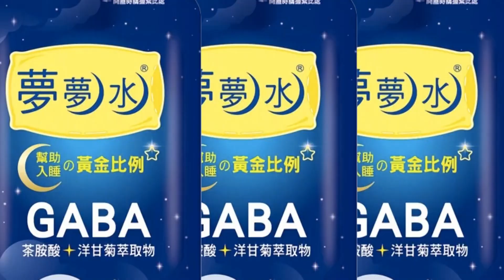【每日必看】高雄林皇宮高檔Buffet突收攤 竟改夾娃機夾美食 20230411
高雄林皇宮高檔Buffet，多達500道菜色吃到飽，要價一千出頭，曾是高雄最貴Buffet，卻無預警突然停業，一半改成港式餐飲，另一半居然是上百台娃娃機進駐，號稱是"專夾美食"的機台，讓不少民眾覺得有點突兀，也很驚訝 難道餐飲業，有這麼不景氣?